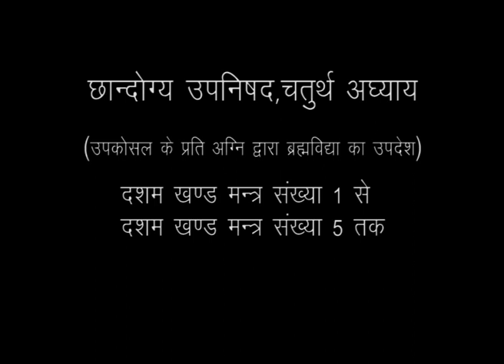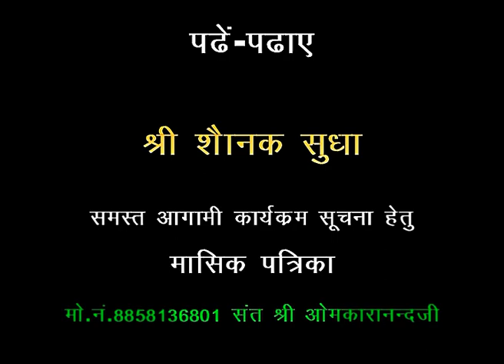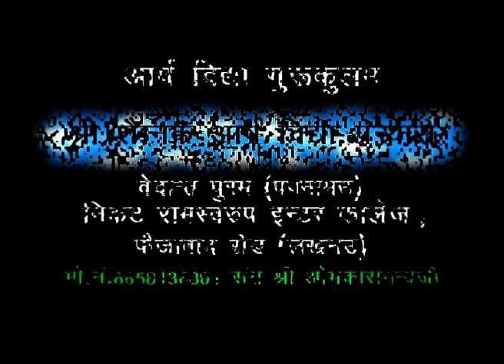Chaandogya Upnisad Part 7 | छान्दोग्य उपनिषद | चतुर्थ अध्याय | उपकोसल को ब्रह्मविद्या का उपदेस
छान्दोग्य उपनिषद , चतुर्थ अध्याय , दशम  खण्ड
                                     (उपकोसल के प्रति अग्नि  द्वारा ब्रह्मविद्या का उपदेस)
         (चतुर्थ अध्याय, दशम खण्ड ,मन्त्र संख्या 1  से दशम खण्ड, मन्त्र संख्या 5   तक)

स्वामी अभयानन्द संस्कृत विद्यालय ,पपनामऊ,अनौरा कलां ,फैज़ाबाद रोड़ ,(लखनऊ )
         सम्पर्क सूत्र स्वामी ओमकारानंद सरस्वती जी महाराज ==मो.8858136801.